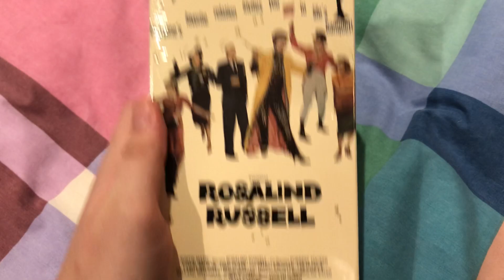VHS Update: January 26th 2023